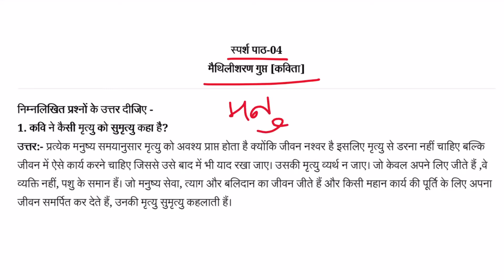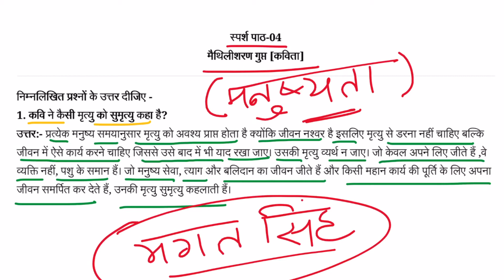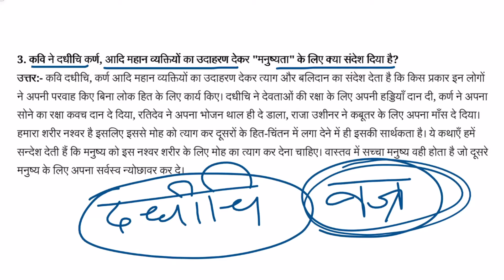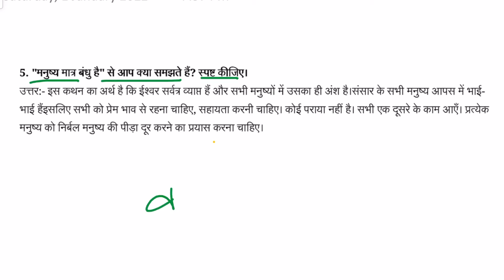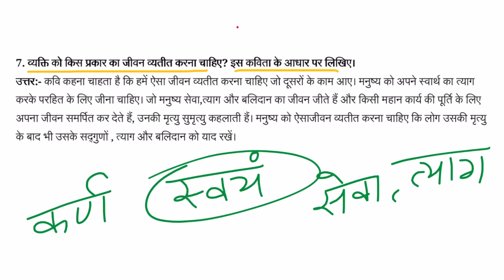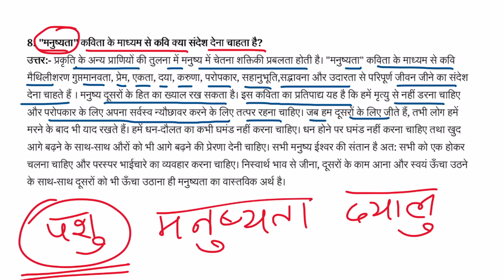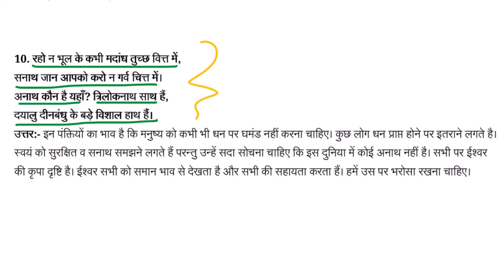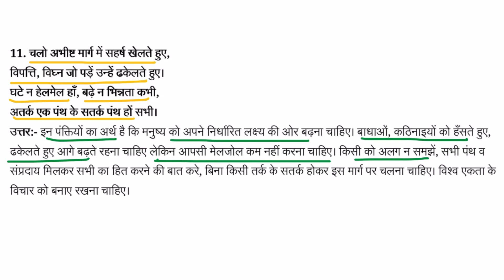मनुष्यता (प्रश्न-अभ्यास) || मैथिलीशरण गुप्त || स्पर्श भाग - 2 || अध्याय-4 || हिंदी कक्षा-10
Class: 10th
Subject: Hindi
Chapter: मनुष्यता
Topic: मनुष्यता कविता (प्रश्न-अभ्यास)

Thanks
Tayari Online